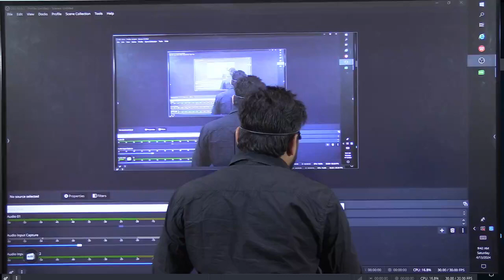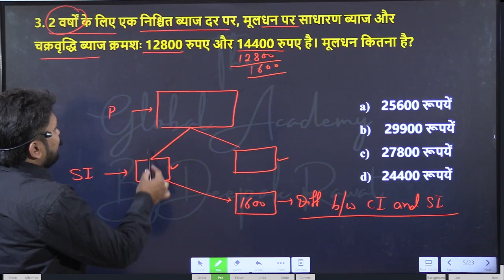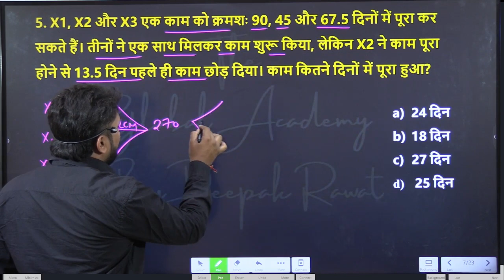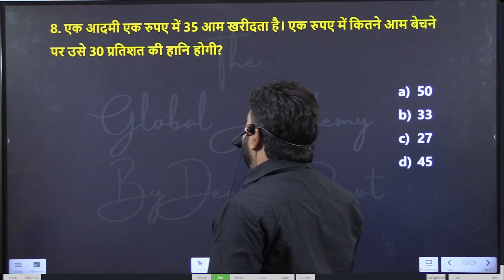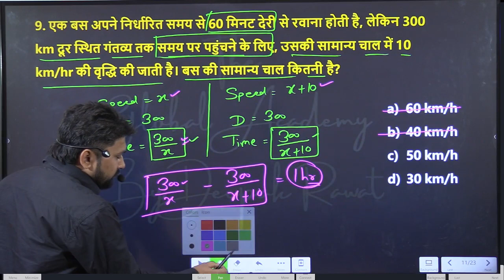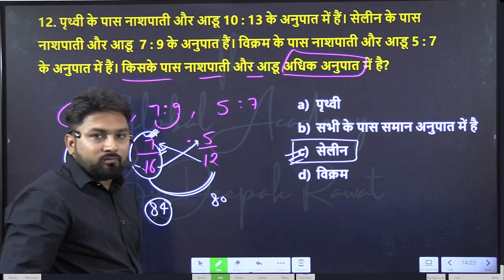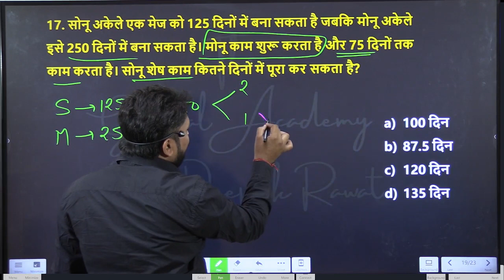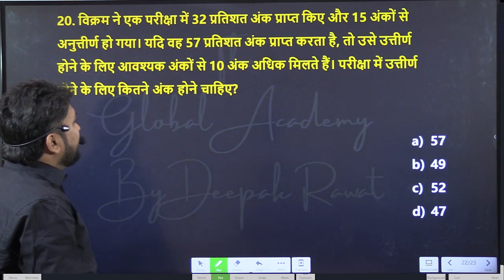SSC GD 20 Feb 2024 4th shift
This video is useful for all competative exams

in this video we solve previous paper